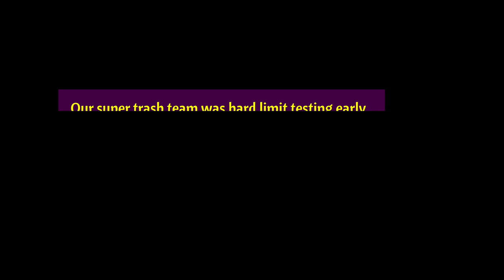JHIN'S CRINGE BUILD ANTI-KA6 | FULL GAME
Ft. Luna on Kass

Our teams lately have been so low-quality and trash. These randoms this season have been positively horrendous. Makes climbing so much more effort than it needs to be ngl. It is what it is though.